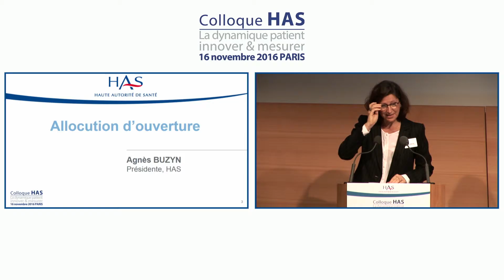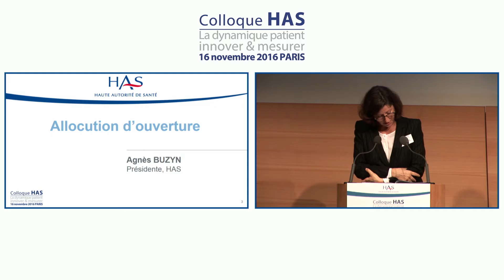Opening addresses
Agnès Buzyn, Chair of the Board, HAS